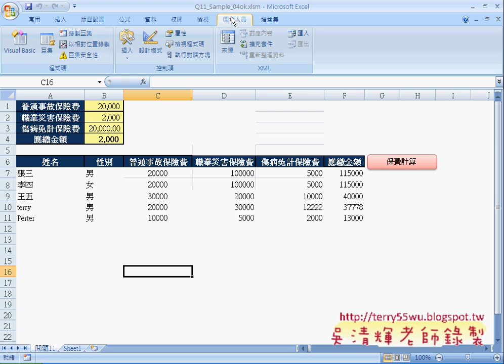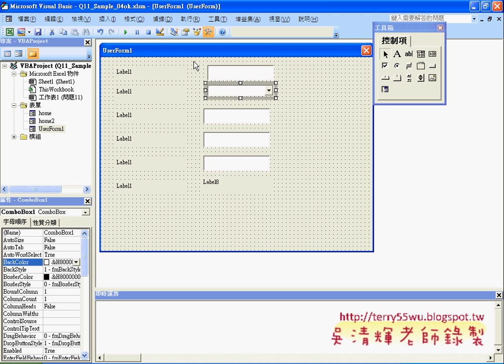01_保險費計算介面設計(EXCEL VBA自動化 吳老師)